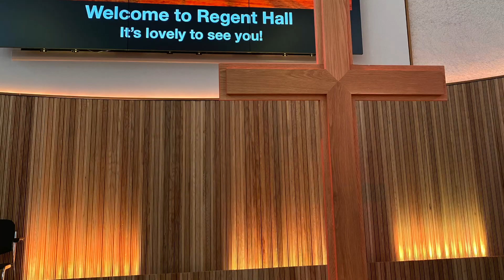Regent Hall - the heart of worship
Regent Hall opened for worship on 6 September for the first time since 15 March. It was a special, God-blessed time. We will continue our online service each Sunday for those not able to attend.